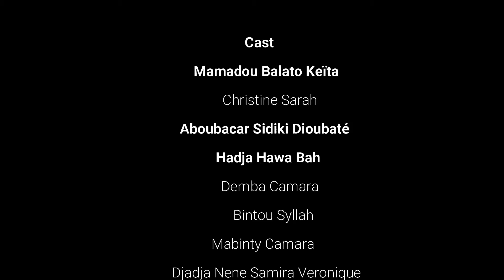Le bonheur de mes filles avant tout Réaliser Pothiol Film Guinéen 2023